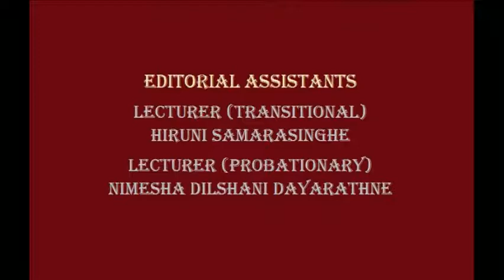The Journal Of Language and Culture | 2021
The Journal of Language and Culture 2021 Volume 01 Issue 01

The Journal Of Language and Culture 2021 Volume 01 Issue 02

The Journal Of Language and Culture is a Multi-disciplinary, peer reviewed, Bi-annual issue of the Department of Languages, Rajarata University of Sri Lanka, Mihintale.

Editor in Chief: Professor Wasantha Dissanayaka

Board of Co-editors: Dr. Ven Olaganwatte Chandasiri Thero, Dr. Nilmini Dayananda, Senior Lecturer Harshani Millagahatenna, Senior Lecturer Ven. Galkulame Uparathana Thero

Editorial Assistants: Lecturer (Transitional) Hiruni Samarasinghe, Lecturer (Probationary) Nimesha Dilshani Dayarathne

Content Writers: Professor Wasantha Dissanayaka, Dr. Kumudu Karunarathne Ranaweera, Senior Lecturer Ven. Galkulame Uparathana Thero, Ven. Opalgala Wajiragnana Thero, Senior Lecturer W.M. Kalyani Wijesundara, Dr. Nilmini Dayananda, Lecturer (Transitional) Hiruni Samarasinghe, Lecturer (Temporary) Nayomi Madhupani Konara, Lecturer (Temporary) Nadeeka Priyadharshani, Lecturer (Temporary) Kaushani Jayasinghe, Lecturer (Temporary) Charuka Weerarathna, Dr. Ven Olaganwatte Chandasiri Thero, Senior Lecturer Harshani Millagahatenna, Senior Lecturer Thilanka Manoj Siriwardhene, Pramuditha Manusinghe, Lecturer (Probationary) Nimesha Dilshani Dayarathne, Lecturer (Temporary) Sewmi Rathnayake, Visiting Lecturer Kaushalya Hettiarachchi, Visiting Lecturer Subhashini Rathnayaka, Visiting Lecturer Kusumsiri Kodithuwakku